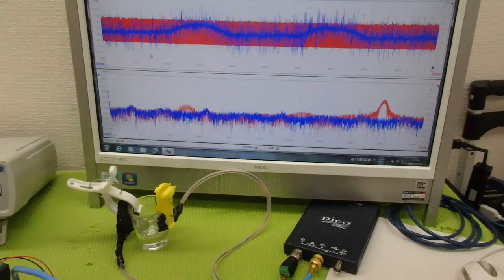超音波プローブの発振制御による振動評価技術 ultrasonic-labo